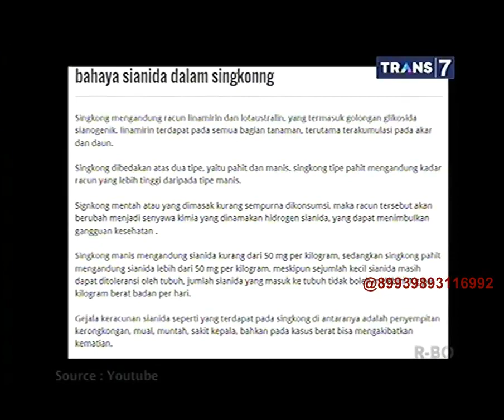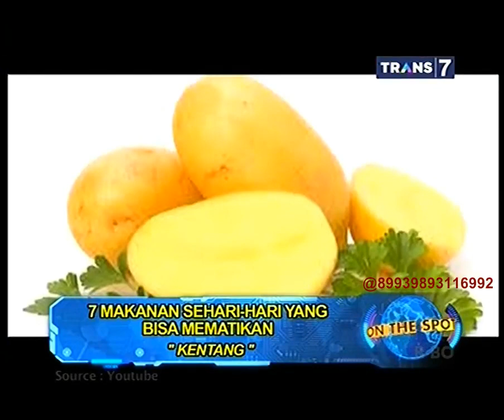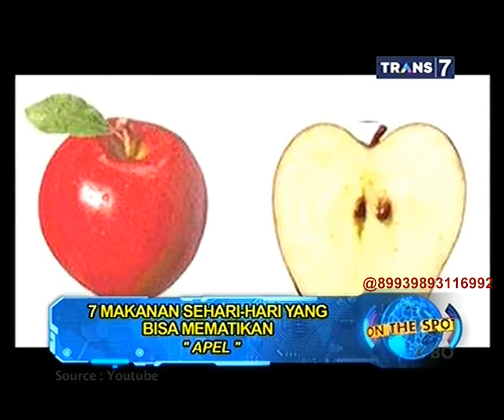On The Spot - 7 Makanan Sehari-hari yang Bisa Mematikan